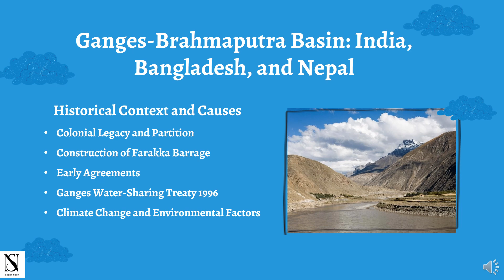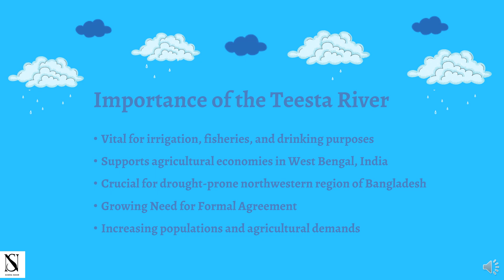South Asia| Non-Traditional Security Issues| International Relations| World Affairs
Assalamu Allaikum
In this video i am gonna tell you about the world issues and problem specially on the regional issues and the history of any specific state from its background to current status. All the content is freshly prepared and try to teach students about the world affairs.
In this video, we dive into the nontraditional security issues facing South Asia, a region marked by its rich diversity and complex geopolitical dynamics. Unlike traditional security concerns focused on military and defense, nontraditional security issues encompass a wide range of challenges such as water disputes, environmental degradation, and the impacts of climate change.
Discover the intricacies of the Indus Waters Treaty of 1960, a crucial agreement brokered by the World Bank to allocate water resources between India and Pakistan. We explore ongoing tensions, particularly regarding India's dam projects and their impact on Pakistan's water supply.
Learn about the Teesta River's significance to Bangladesh's agriculture and the stalled negotiations for a fair water-sharing agreement with India. Understand how this unresolved issue affects bilateral relations and the livelihoods of millions.
Uncover the complexities of the Kabul River dispute, where Afghanistan's dam construction plans have raised concerns in Pakistan. With no formal water-sharing agreement in place, this issue highlights the urgent need for regional cooperation.
Join us as we navigate these critical issues, shedding light on the importance of cooperative regional approaches and the need for robust legal frameworks to ensure sustainable solutions and lasting peace in South Asia. 🔔👍